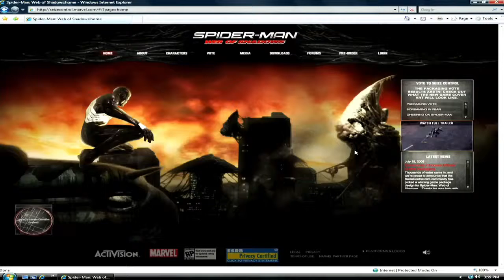Spider Man Web of Shadows Tricia Helfer Featurette PS3 Xbox360 PC Wii DS PSP